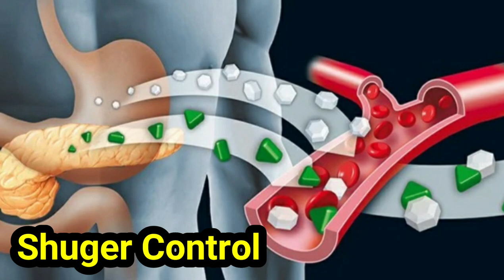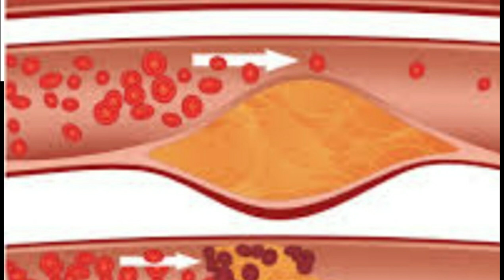Sugar Ko Shikast Dene Wala Pehla Pakistani | Musalman Pakistan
This vegetable name is broccli its very inerjetic for diabetic patients and its good for body builders easly available at all vegetable shops.